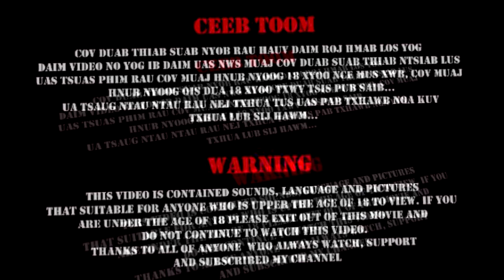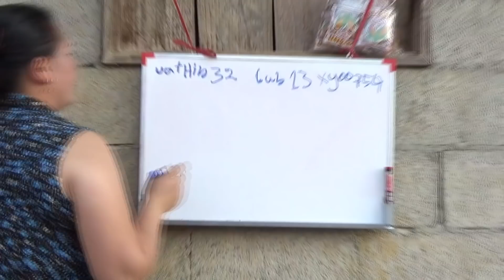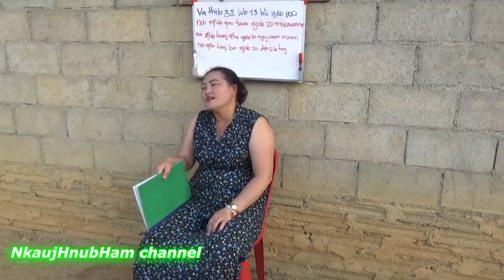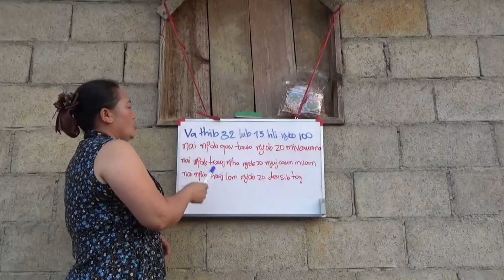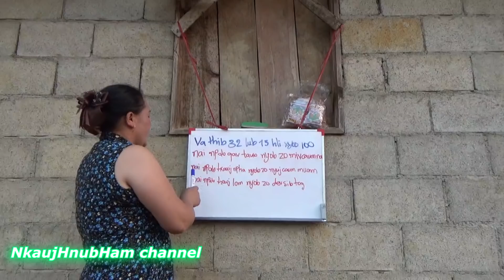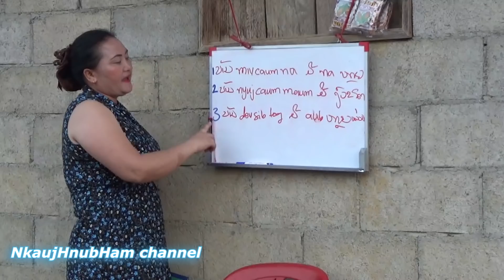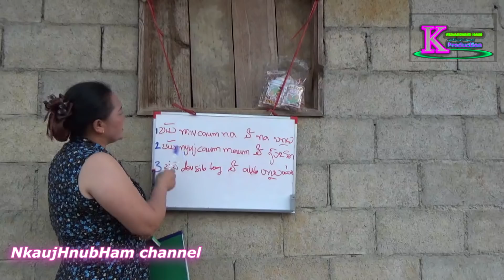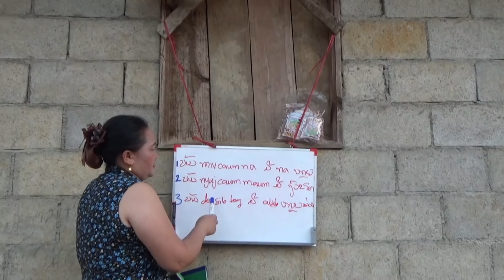Niam caub moo quav dov